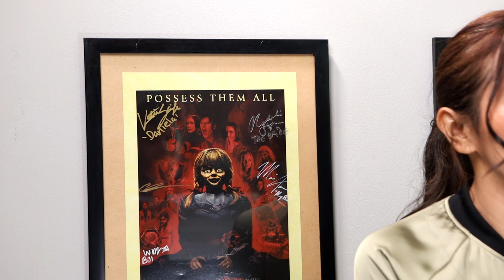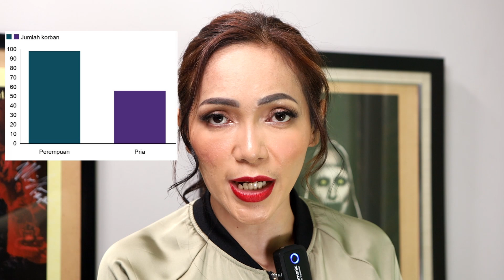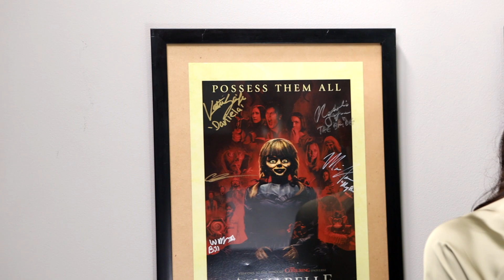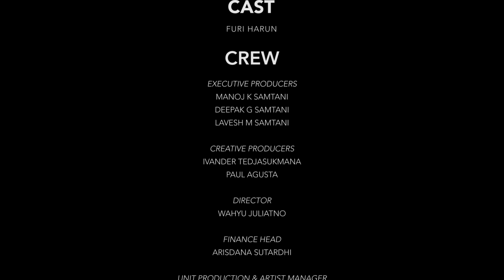Peristiwa Besar Yang Terjadi Di 2022 ..Semoga Tidak Terulang Di Tahun Depan | MITOS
Kami tidak memaksa kalian untuk percaya, karena kebenaran hanyalah milik Tuhan yang Maha ESA